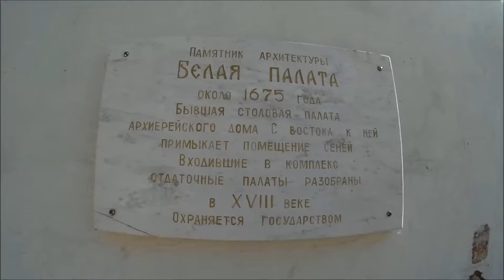Мотопрогулка в Ростов Великий с юмором